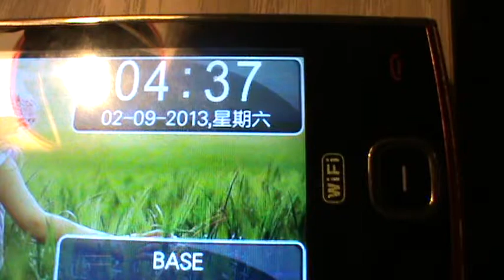M2U03633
I  am  Chen  zuying,Mind control victims  van  Belgium,This is my video evidence, shot in China and Belgium. 9februari2013  Harelbeke  Belgium   Sleep deprivation    Early in the morning  4:37